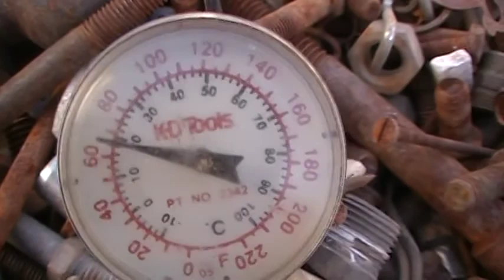Wind doesn't blow, it sucks.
Contrary to popular belief wind doesn't blow. It is a result of air filling a vacuum.
So in reality it sucks LOL!